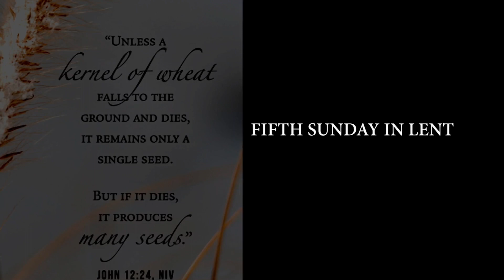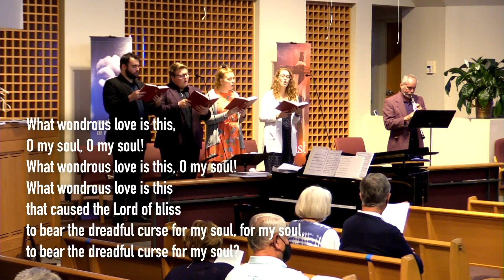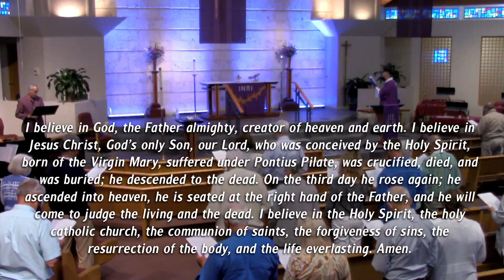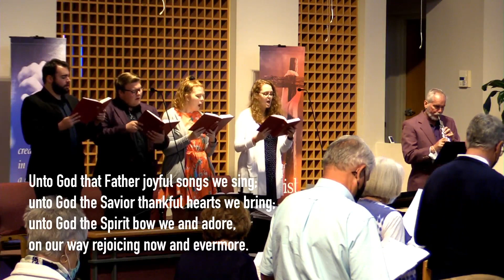Fifth Sunday in Lent